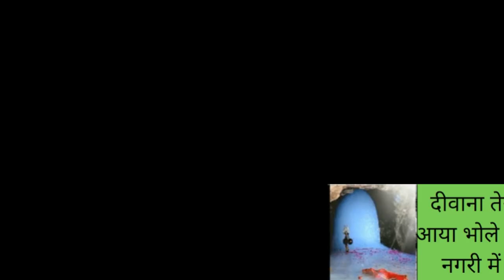Latest Mahadev WhatsApp Status Mahadev Ringtone || Mahakal Ringtone || jai mahakaal whatsapp.